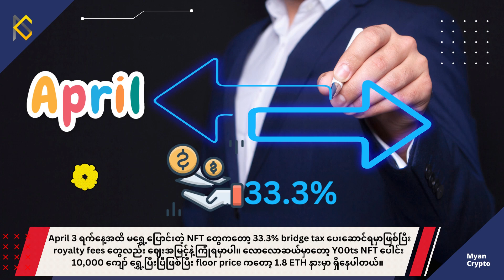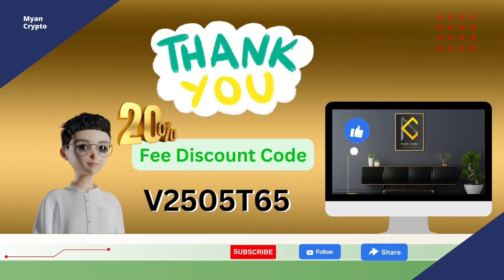MCM Daily News (31st March 2023)